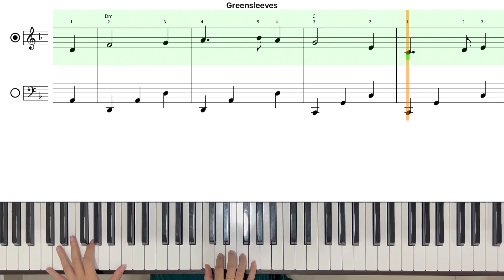Lesson 28 - Exercise 4